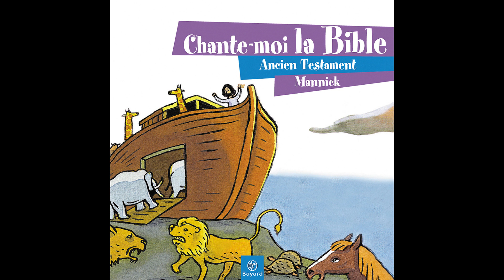Mannick, Chœur d'enfants Fugue et Mandarine - Jonas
Taken from Chante-moi la Bible - Ancien Testament
Stream on Spotify: